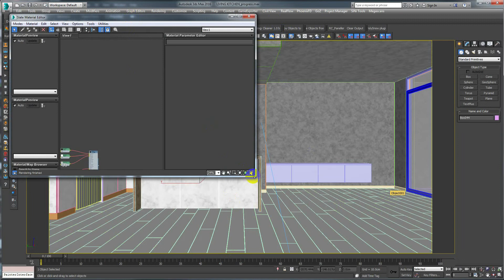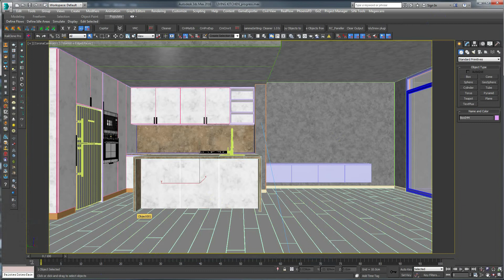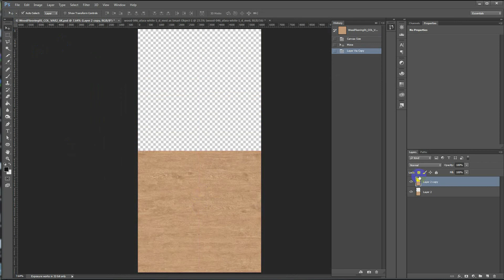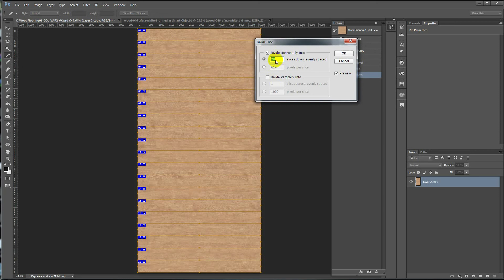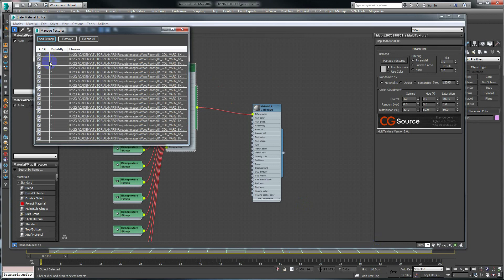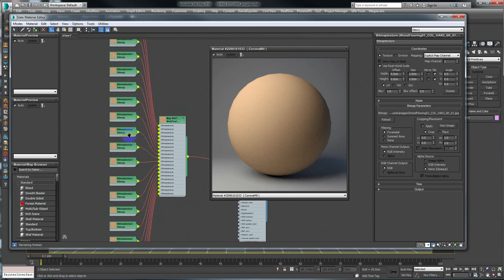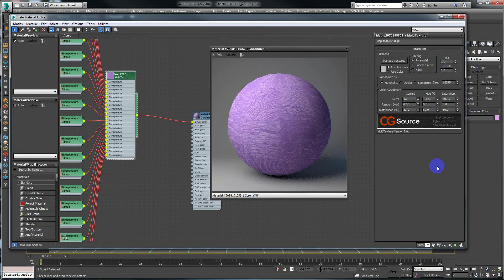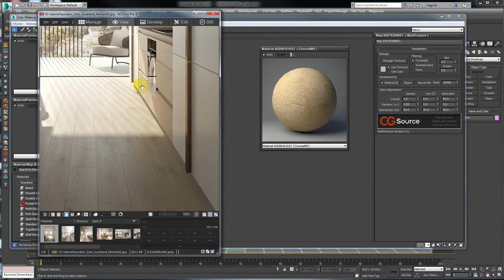Seri Interior Rendering Untuk Pemula #11 : Membuat Texture Untuk Multi Texture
Multi Texture adalah plugin dari yang berguna untuk memberi texture ke objek yang dibuat menggunakan floor generator dengan tujuan tidak terlihat berulang dan membosankan. Sangat mudah untuk digunakan. Di video ini saya akan menjelaskan bagaimana cara membuat texture nya untuk bisa dipakai di plugin multi texture.